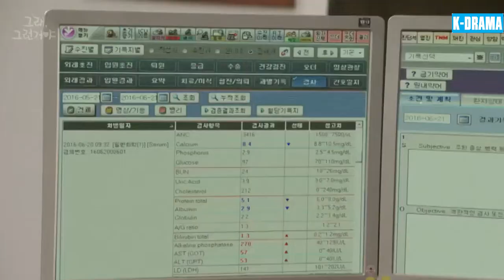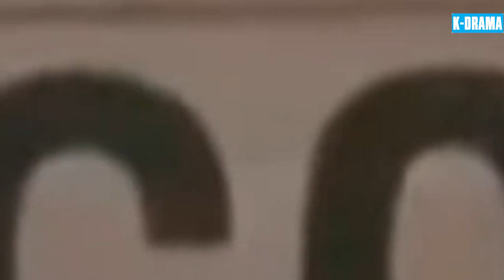CHÚNG TA LÀ MỘT GIA ĐÌNH - Tập 40 | [Lồng Tiếng] Phim Gia Đình Hài Hước Hay Nhất Hàn Quốc 2024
👉 Tên Phim : CHÚNG TA LÀ MỘT GIA ĐÌNH
👉 Lịch Chiếu : 16h00, 17h00, 18h00 Hàng Ngày